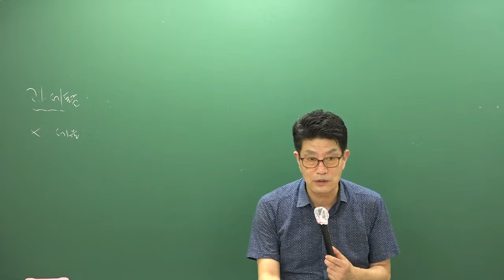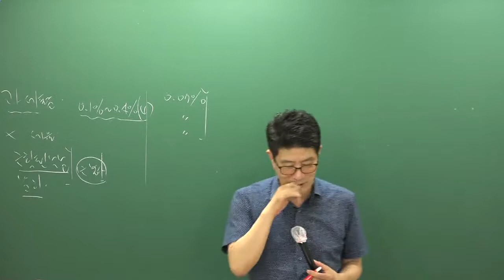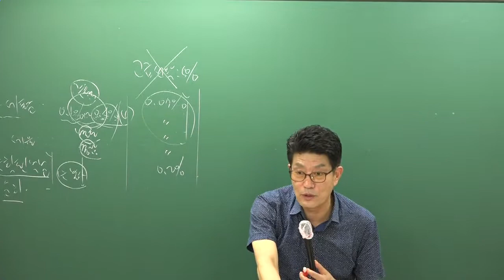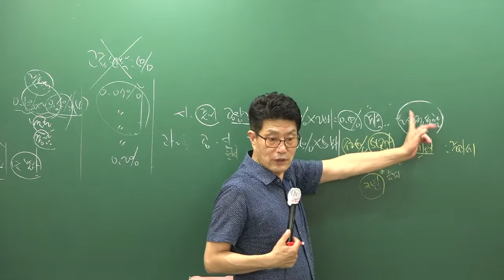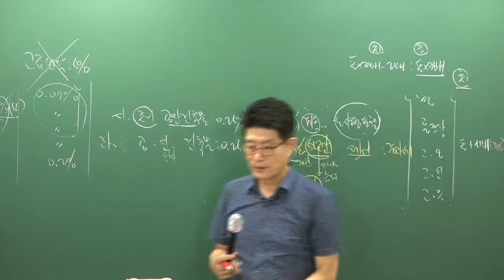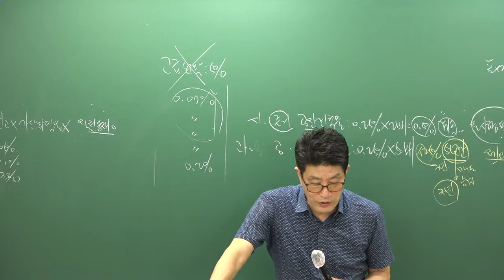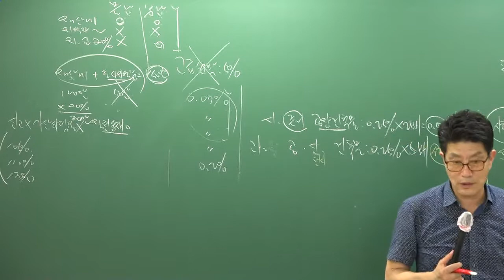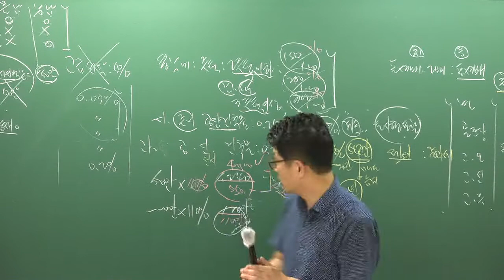[공전무] 2019년 공인중개사 부동산세법 문제풀이 8-8